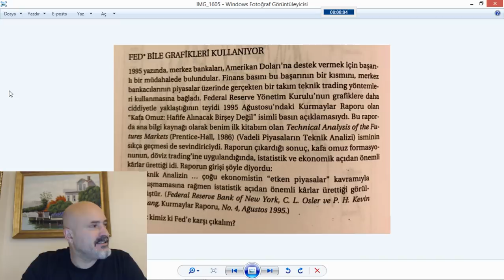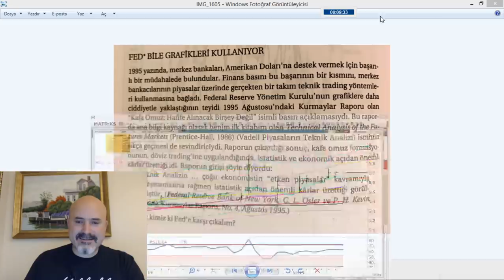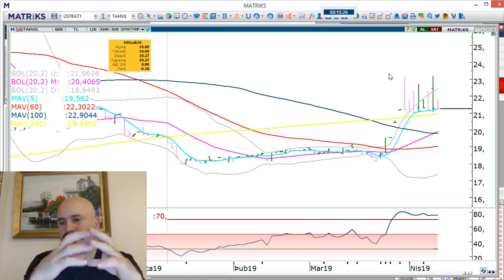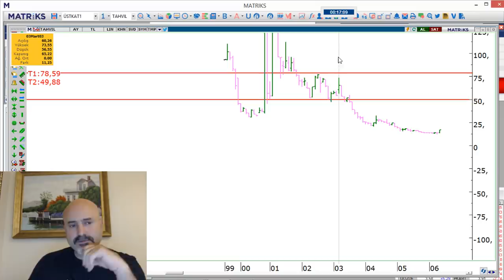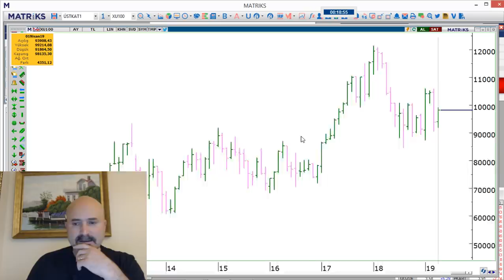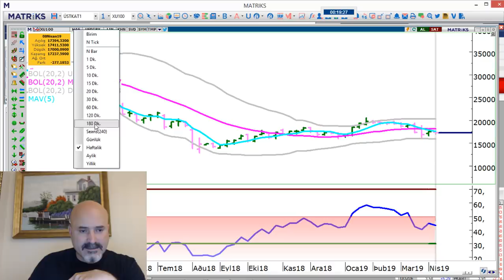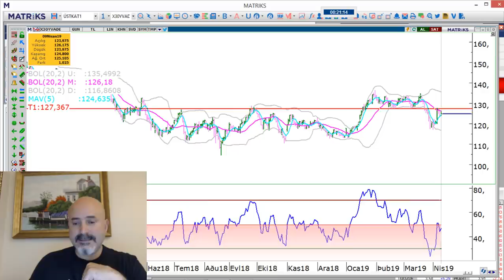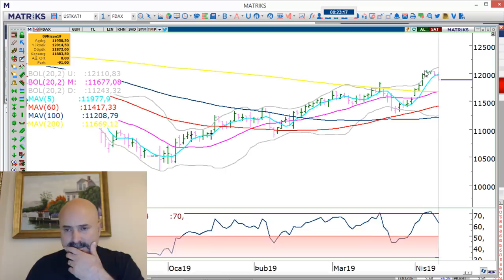MALESEF, FAİZLER % 40-ENFLASYON% 40*BORSA 60BİN DOLAR 8.35'LERE ...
2019 TEKNİK ANALİZ EĞİTİMLERİMİZ
14 NİSAN PAZAR ANTALYA- 28 NİSAN PAZAR ANKARA..